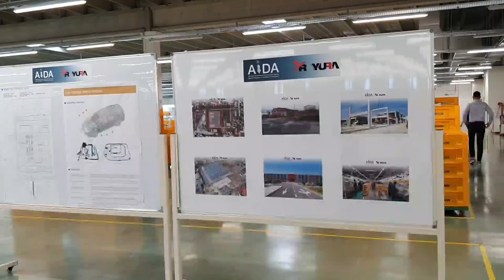Yura Corporation, fabrika koreane qe ka 600 te punesuar ne Fier